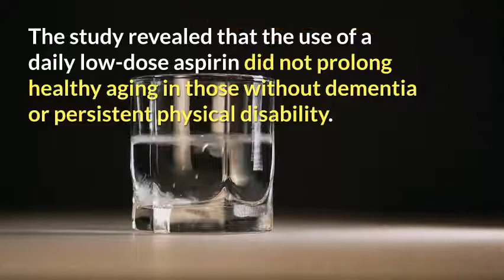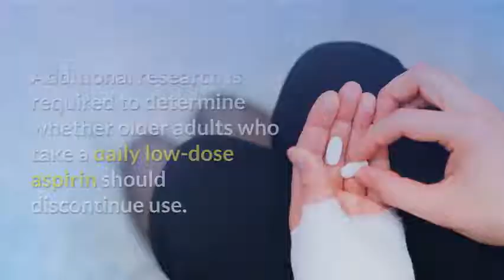Daily Aspirin Does Not Prolong Healthy Aging